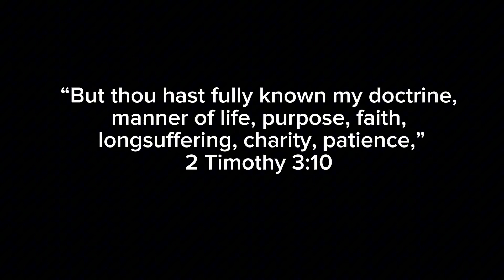Doctrine leads to actions | Matt Stokes